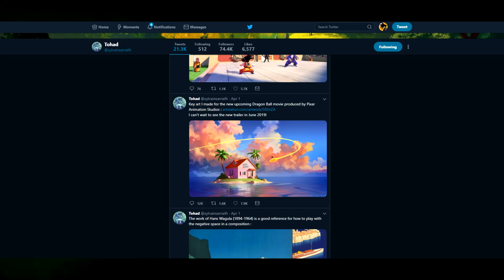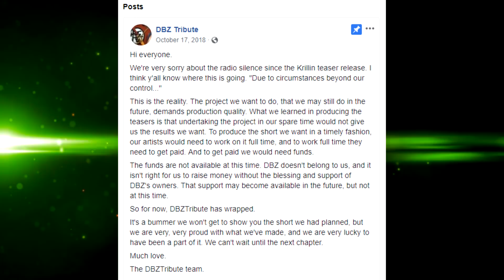About The Upcoming Dragon Ball Z Animation That Looks Like A Pixar Movie